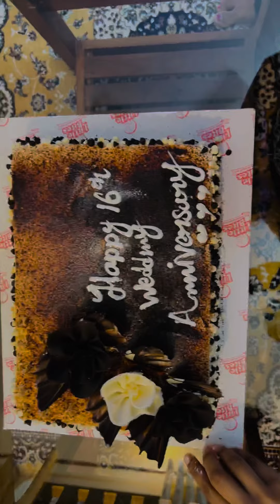HOUSE WARMING AND WEDDING ANNIVERSARY at Midhu teacher’s new home